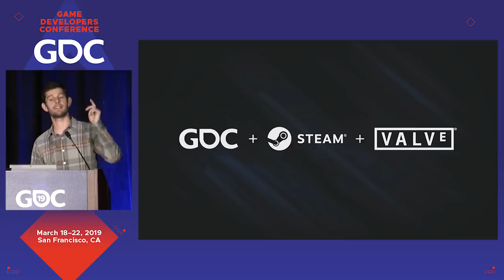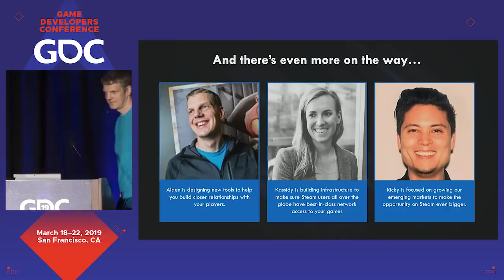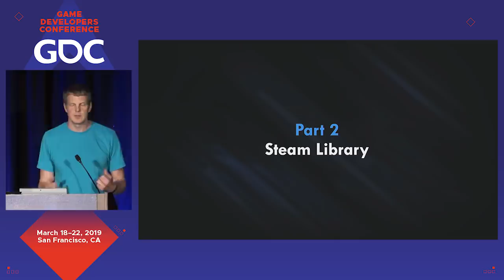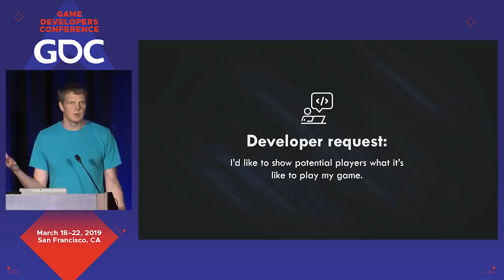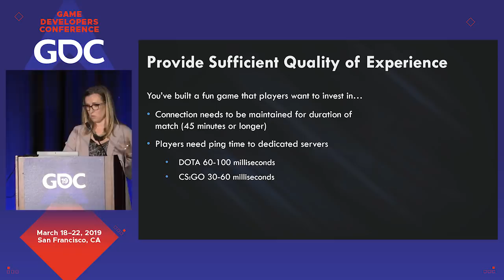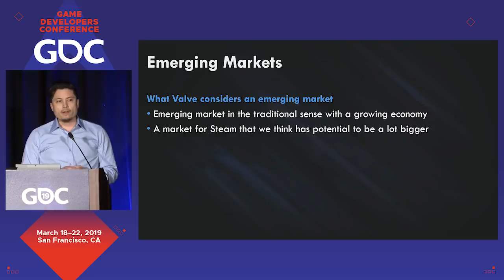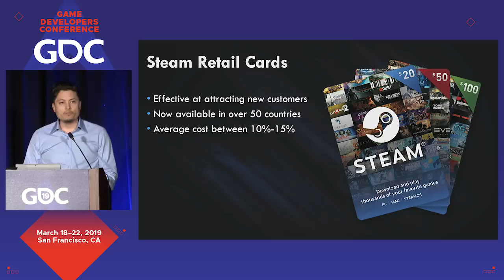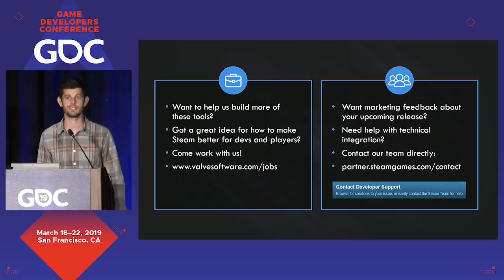Steam Business Update / GDC 2019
In this talk from GDC 2019, we talk through Valve's goals and priorities for Steam, share updates on what the Steam team is working on next, and how we are approaching growing Steam in emerging markets.

Presented by Tom, Alden, Kassidy and Ricky from Valve